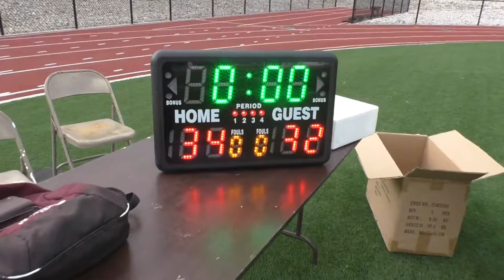2022: Dell City 34 Fort Hancock 32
2022 Texas high school six-man football game between Dell City and Fort Hancock.